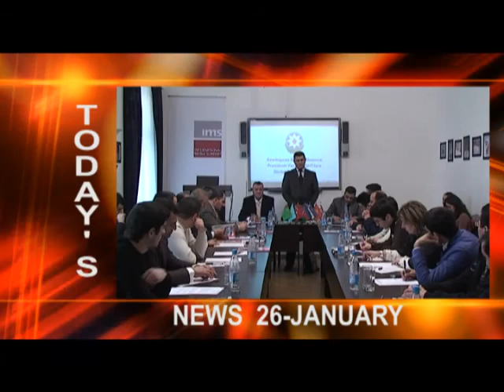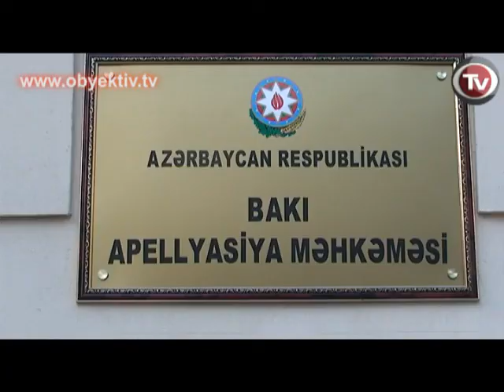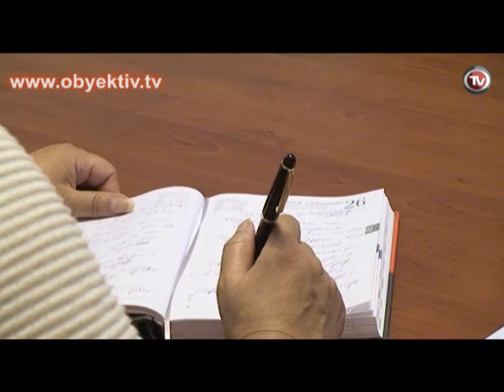TODAY'S NEWS 26 JANUARY 2011